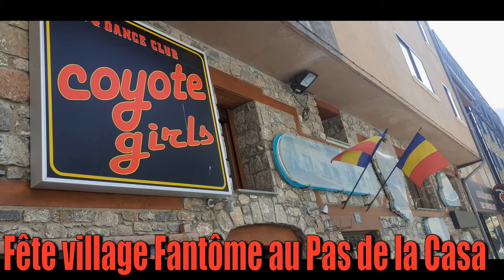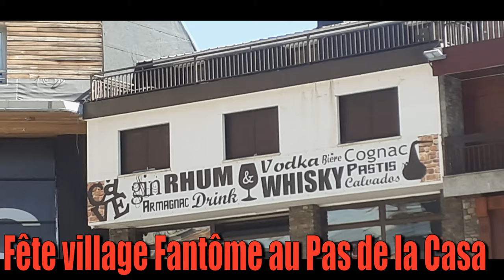Pas De La Casa images du mercredi 8 Septembre retouche 4k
Retouche en musique et en matrice vidéo c'est nôtre premier 4k pour ceux qui peuvent le regarder et nous avons choisis le Pas-de-la-Casa avec un montage signé PLUIEMAN.